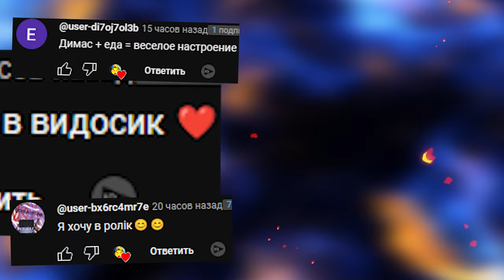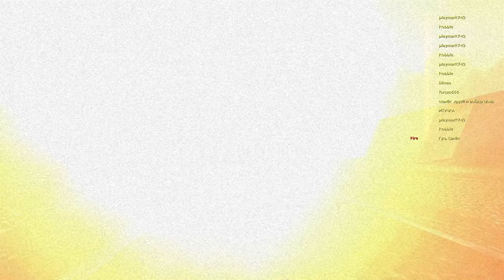ОБУНГА В ПОЕЗДЕ ГОНИТСЯ ЗА НАМИ ГАРРИС МОД SANDBOX GMOD NEXTBOT ► Garry's Mod